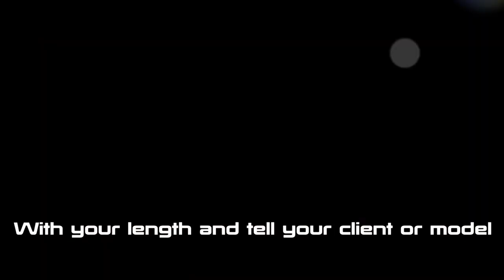TOMSKOU.DK SHORT LAYERS WITH STRONG BANGS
HAIR STYLE inspiration TOMSKOU.DK #11 Short Layers with strong Bangs
COOL HAIRSTYLE FOR LONG HAIR...

for More info and videos